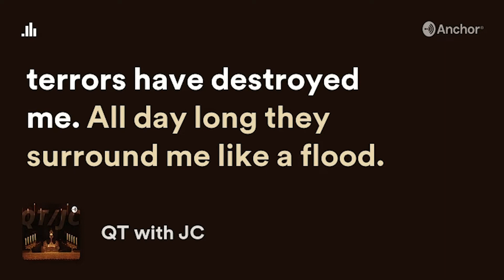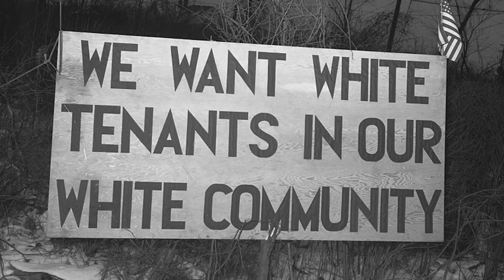Protest Is Prayer - As It Was | University of St. Thomas - Houston, TX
With all that is going on in the world right now it is important to listen, pray, learn and then act. Below are resources to help expand your knowledge and develop a plan of action.

Protests, Riots and Activism: A look back at 11 moments in Houston History: